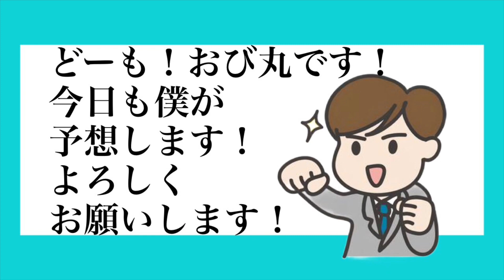園田プリンセスカップ2022＃競馬＃競馬予想＃地方競馬＃園田競馬